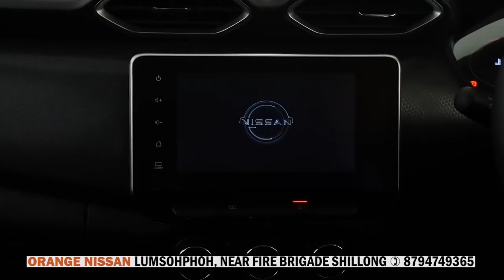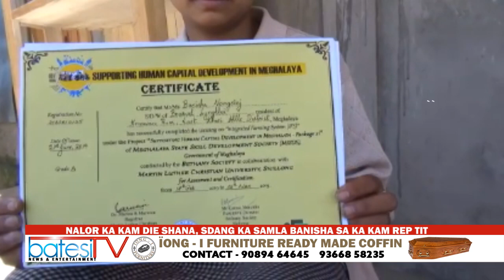NALOR KA KAM DIE SHANA, SDANG KA SAMLA BANISHA SA KA KAM REP TIT